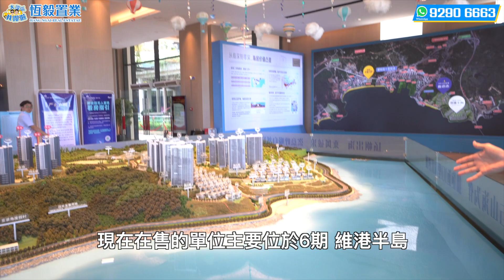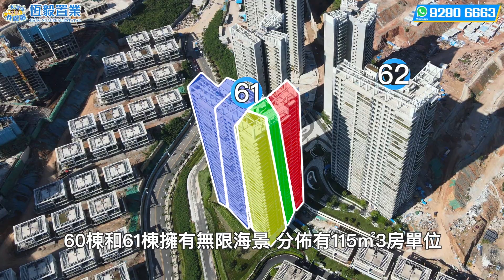【碧桂園十里銀灘 | 維港半島 | 惠州樓盤】30萬起上車一線海景豪宅 | 最平價錢望最靚嘅view | 頭等艙享受 | 香港直貸低利率 | 惠州置業 | 惠州筍盤 | 香港人在惠州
00:00 碧桂園十里銀灘 精彩時刻
00:29 碧桂園十里銀灘 屋苑概覽
01:25 碧桂園十里銀灘 115㎡3房
10:12 碧桂園十里銀灘 149㎡4房
16:52 碧桂園十里銀灘 193㎡4房
28:28 碧桂園十里銀灘 193㎡4房實景單位
32:29 碧桂園十里銀灘 100㎡2房
38:38 碧桂園十里銀灘 200㎡4房別墅
53:44 碧桂園十里銀灘 周边配套
54:16 碧桂園十里銀灘 沙盘講解
56:16 碧桂園十里銀灘 區位講解
59:13 碧桂園十里銀灘 手續問題

香港展銷廳地址：九龍太子始創中心大廈19F 1930室

內部配套：
7所教育機構：已建成3間幼兒園、1所學校，維港灣苑區規劃幼兒園，2所學校也已規劃中，學位無憂。一期幼兒園、十里銀灘IB國際學校現已開學
2大醫護體系：中惠醫院、CP居家醫療健康城
4大立體交通：
巴士：全天候53班次樓巴速達深圳、香港，業主巴士一站到萬達；
高速：沿海、廣惠、深汕三高速環繞，維港灣距廣惠高速出口僅1公里，速達深圳，暢達粵港澳；
高鐵：惠東、惠州南雙高鐵站，通達南北；
地鐵：深圳地鐵14號線確定延長至惠州南站。
超13萬㎡商業：五星級標準酒店、超13萬㎡商業中心、鮮市場、海鮮街；浪琴灣美食街、萬田超市，規建鑽石海購物中心。
9項休閒配套：廣東省2號綠色通道(自行車道)、億年礁石公園、山林海苑區南北雙公園、寵物公園、十里銀白沙灘、遊艇碼頭、水上運動、無邊際泳池、體育館。

休閒配套：
億年礁石公園、寵物公園、大亞灣森林公園

醫療配套：
中惠醫院設置定點，集醫療護理、預防保健、康復理療於一體，提供就近、方便、快捷的醫療衛生服務； CP 長者屋 其擁有三十餘年專業居家養老服務經驗， 是美國養老行業的知名連鎖品牌

校網資源：
碧桂園十里銀灘學校辦學5 年，目前已獲得國際 IB 認證，其2019屆畢業生 90%被世界前50強大學錄取，2020年陳嘉雯同學被世界前8倫敦大學預錄取，開展香港DSE課程；十里銀灘幼兒園，按照省一級幼兒園的標准進行設計與規劃，傳承國際化辦學經驗與國際化管理模式。

往期精選視頻:
【金輝風雅軒 | 惠州樓盤】周邊最低密度屋苑 | 間間房都有景觀望? | 2-3房剛需戶型 | 單價1400/ 呎 | 惠州置業 | 香港人在惠州 | 惠州筍盤 | 內地置業
【碧桂園翡翠山 | 惠州樓盤】自帶大型商業配套 | 落樓5分鐘內衣食住行樣樣齊全 | 高鐵1站直達深圳3站直達香港 | 惠州置業 | 香港人在惠州 | 惠州筍盤 | 惠州大亞灣
【中州谷河花園 | 惠州樓盤】大亞灣臨深筍盤 | 60分鐘高鐵直達香港 | 單價1400/呎起 | 惠州置業 | 香港人在惠州 | 惠州筍盤 | 內地置業
【星河丹堤 | 惠州樓盤】惠州超高質素樓盤 | 雙鐵交界位 | 出門口就系係高鐵站 | 100%超高實用率 | 惠州置業 | 惠州置業 | 香港人在惠州 | 惠州筍盤